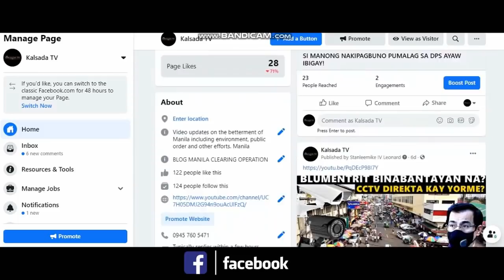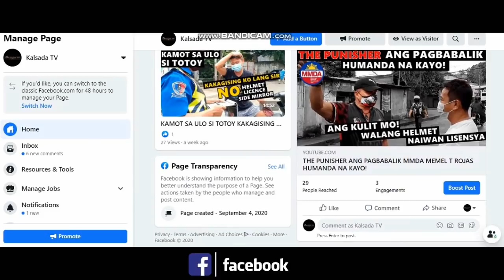SUGPO BAGSAK PRESYO SA QUIAPO? TRASLACION 2021 MATUTULOY PA KAYA DAHIL SA PANDEMIC?